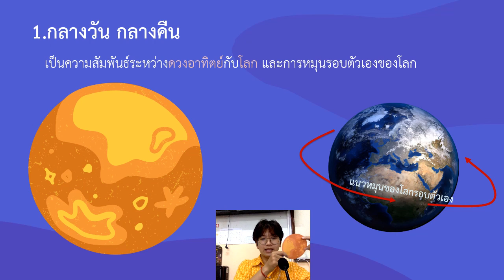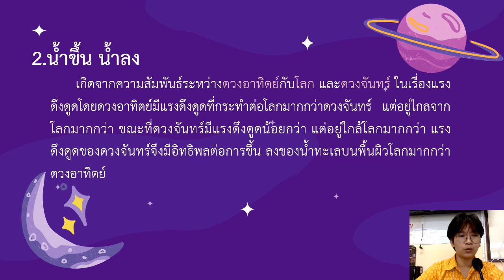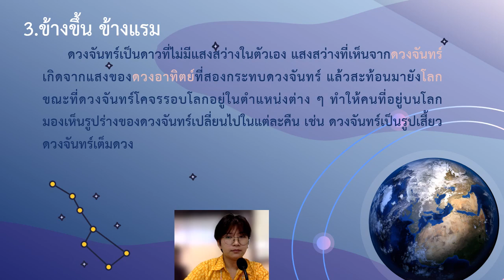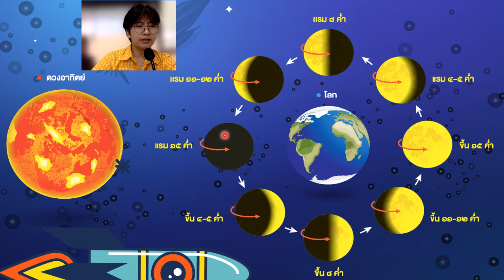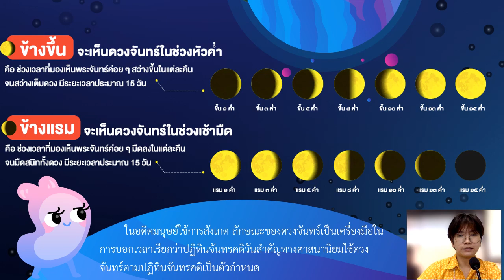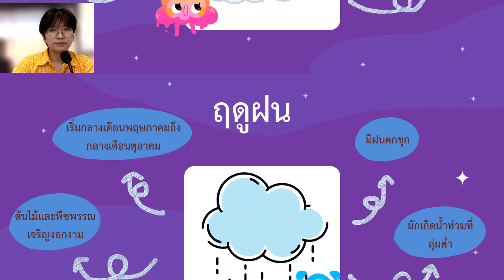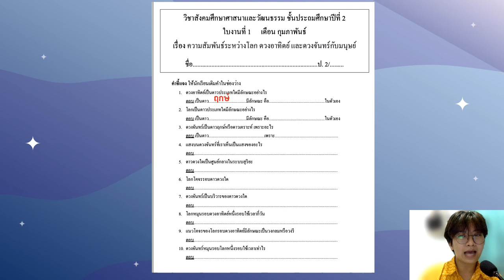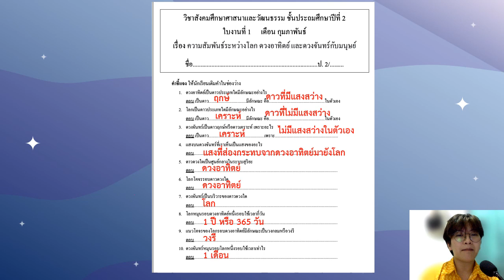10/02/22 ป.2 วิชาสังคมศึกษา เรื่องความสัมพันธ์ของโลก ดวงอาทิตย์ และดวงจันทร์